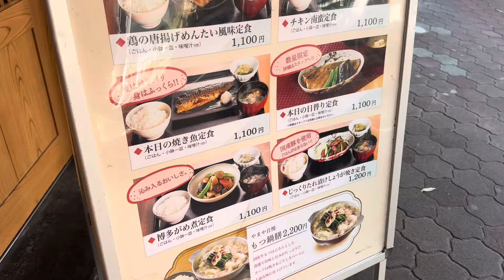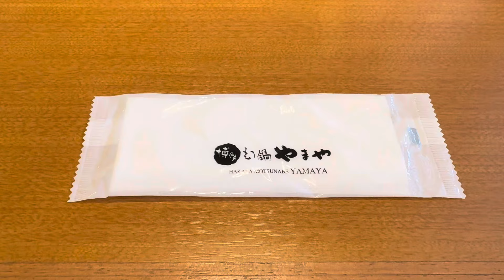2024.10.12 博多 もつ鍋 やまや 京橋 Today we